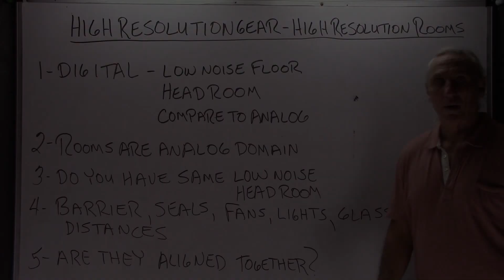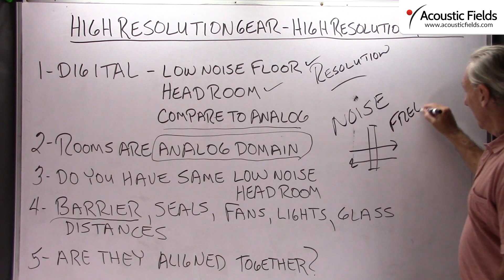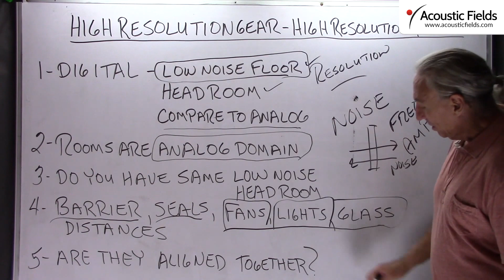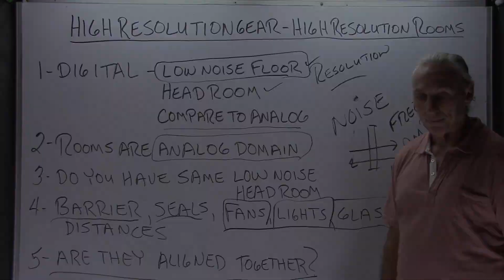High Resolution Gear Vs. High Resolution Rooms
- - High resolution digital recording gear requires a high resolution room with big headroom, low noise, and definition.